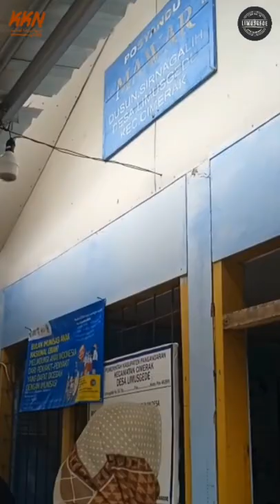[KKN UMTAS 2022] Video Kegiatan KKN di Desa Limusgede, Kecamatan Cimerak, Pangandaran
Hallo semua, kami mahasiswa/i KKN Tematik Kelompok 19 Universitas Muhammadiyah Tasikmalaya tahun 2022 mempersembahkan Dokumentasi Kegiatan KKN di Desa Limusgede.

Dokumentasi ini meliputi seluruh program kerja kami selama 1 bulan, terhitung dari tanggal 08 Agustus 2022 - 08 September 2022 di Desa Limusgede, Kecamatan Cimerak, Kabupaten Pangandaran.

DPL:
Aditya Budi Nugraha, M. T

Anggota Kelompok:
Zidan Fathurohman               (Teknik Pertambangan)
Juansah                                  (Sendratasik)
Rivan Kurniawan.                   (Bimbingan Konseling)
Wiki Winaldi Rahman            (Ilmu Keperawatan)
Fahmi Ibrahim.                       (PGSD)
Silmi Noviani.                         (Ilmu Keperawatan)
Irna Dwi Syifa Nabilah           (Ilmu Keperawatan)
Adira Hermalia                       (Ilmu Keperawatan)
Eni Susilawati                         (PGSD)
Rysma Rismaya                      (PGSD)
Sinta Fatimah                         (PGPAUD)
Mailan Fitri Mar'atu Solihah  (PTI)
Dea Avita                                 (Bimbingan Konseling)
Mia Kamalia.                           (Bimbingan Konseling)